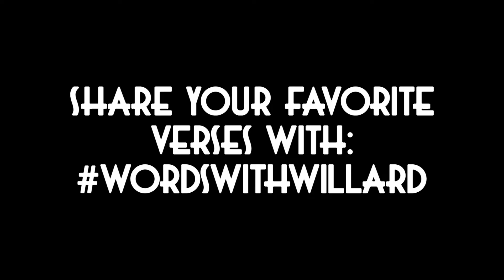TCTC 2015 - Willard 4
Recorded at TCTC in Gatlinburg, TN on January 9-11, 2015